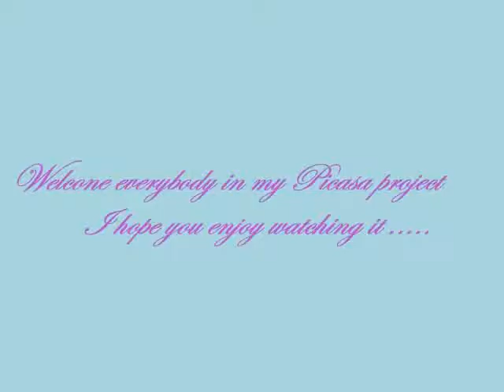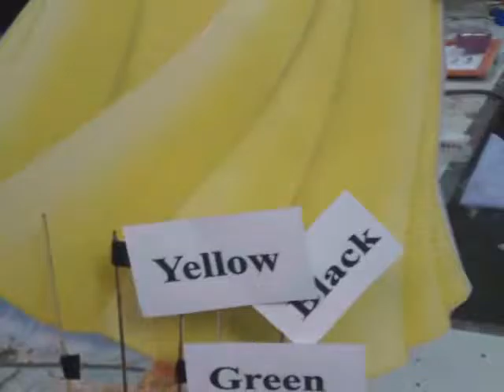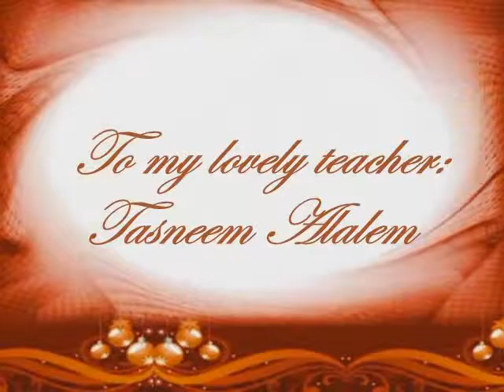Picasa project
Picasa project prepared about the workshop in Islamic university of Gaza .